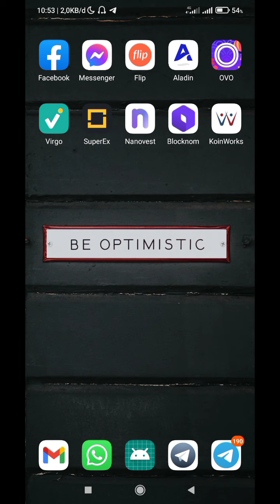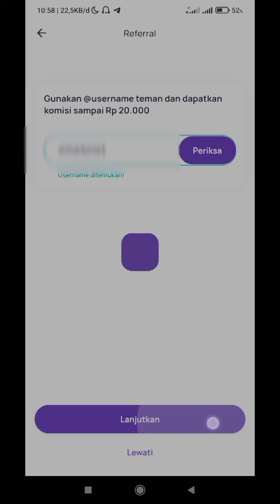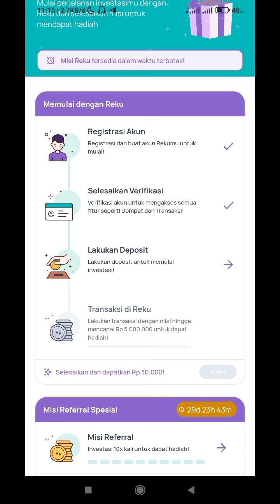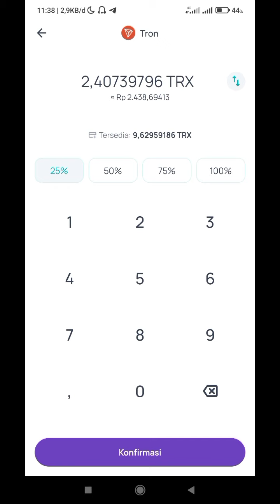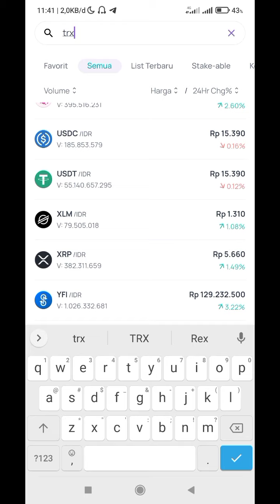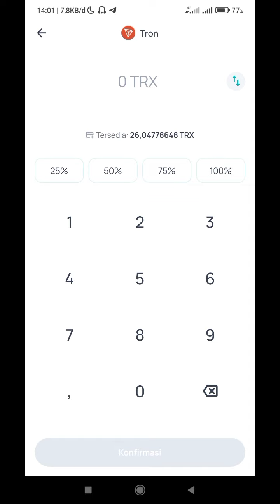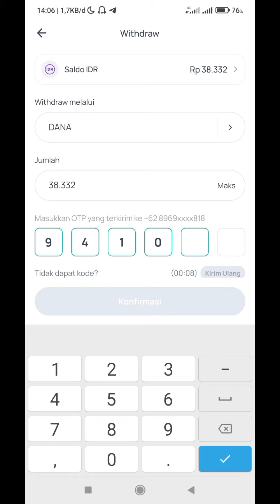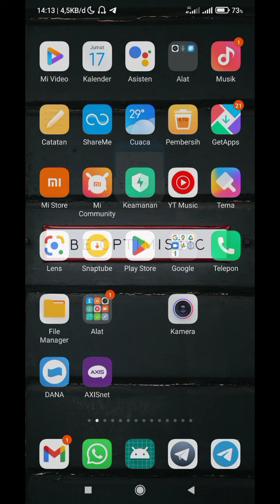Event Apk Reku Mirip Nanovest Kyc Dapet 20 Ribu terbaru 2023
Gasss daftar apk Reku mirip Nanovest KYC dapat 20k🔥

Misinya depo 10k buat transaksi bulak balik sampai 10X dapat bonus 20k

(Transaksi Tron aja 10x beli jual langsung)

Langsung bisa WD semuanya🔥

Kode bonus : @zinoor2

Daftar sampe terverifikasi kedip

deposit ya (dyor)

Admin Hanya Menjelaskan Project ini SYARAT KETENTUAN BERLAKU untuk kedepannya belum ada yang tau ! Selagi Gratisan garap aja ! Rezeki tidak ada yang TAU !

saldo dana
binary option
afiliator binomo